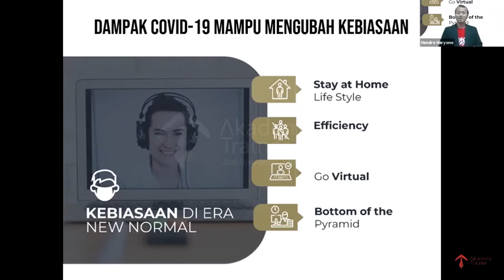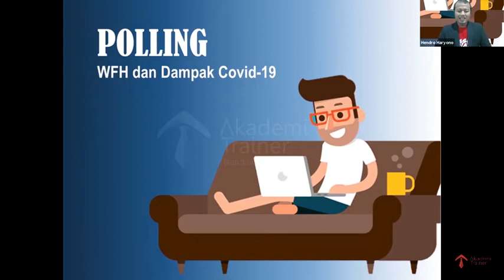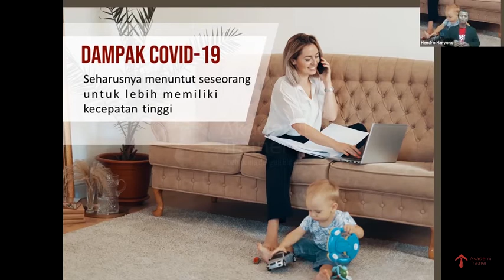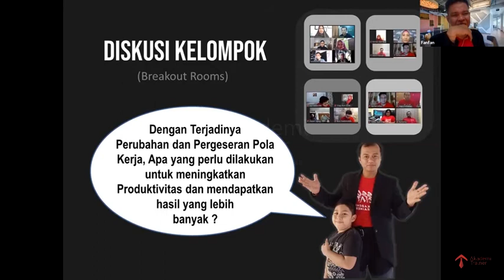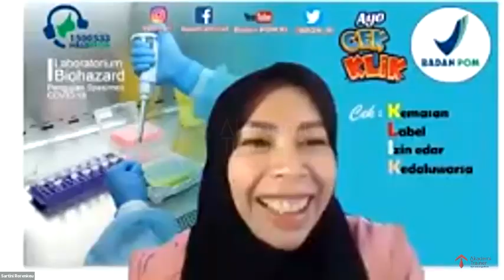Tips Melatih Kebiasaan efektif mengolah waktu - Part 2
Dampak pandemic Covid-19 menyebabkan menurunnya kondisi ekonomi. Banyak orang dipaksa bekerja di rumah atau Work From Home (WFH). Sebagian orang menurunkan produktivitasnya, beberapa memilih santai, dan sebagian lagi hanya menunggu, menunggu, dan menunggu perekonomian pulih.
Kondisi saat ini justru menuntut seseorang untuk memiliki kebiasaan baru, membangun sebuah system yang memiliki kecepatan yang lebih tinggi dalam mengembangkan diri, menjadi lebih produktif, dan memberikan kontribusi yang lebih banyak.
Kebiasaan baru apa yang diperlukan ? Dan bagaimana menjalankan sebuah SISTEM untuk memberikan hasil yang lebih banyak ?
Yuk Simak & Ikut
Free Webinar Class *Daily Time Management*, bersama Hendro Haryono, Associate Akademi Trainer